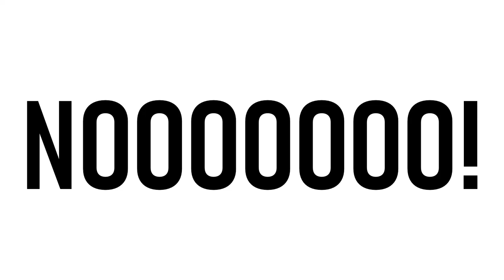My Reaction it's Grandma's Birthday 68 years old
NOOOOOOOOOOOOO!